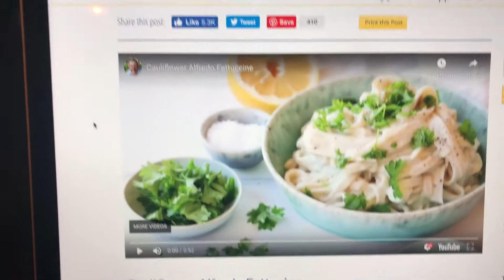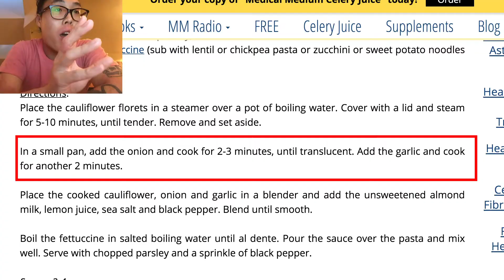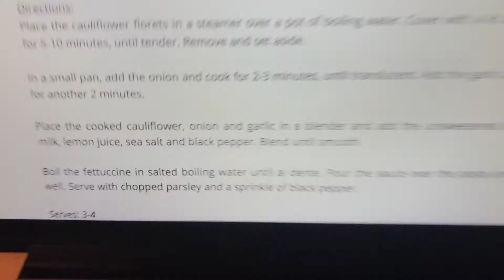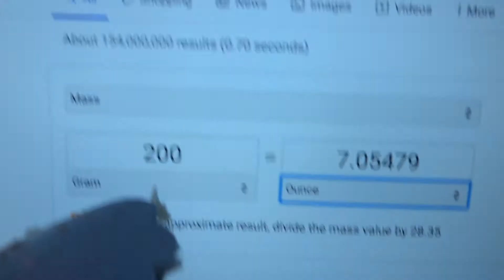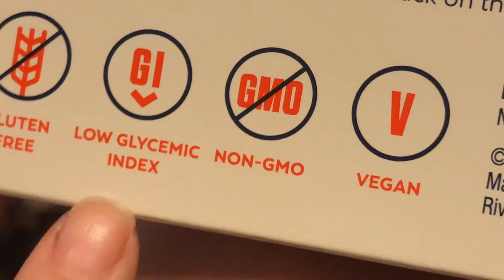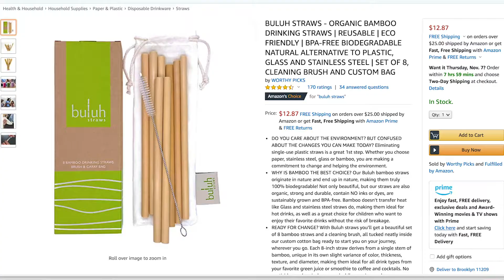How to Make Cauliflower Alfredo Fettuccine (Medical Medium Recipe)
Today, Dalis and I try a new recipe! It's a vegan and gluten-free cauliflower alfredo fettuccine~

I am still learning every single day, and I want to share what I find to be helpful with y'all.